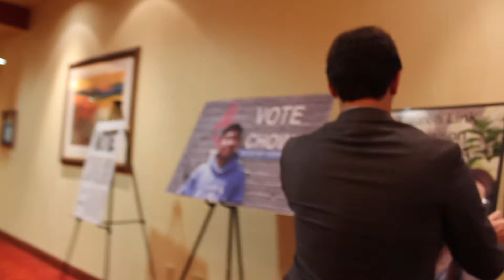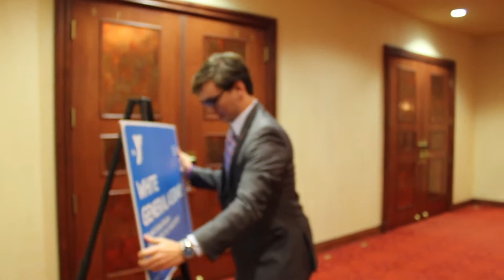37 Q's with Tyler Dorr